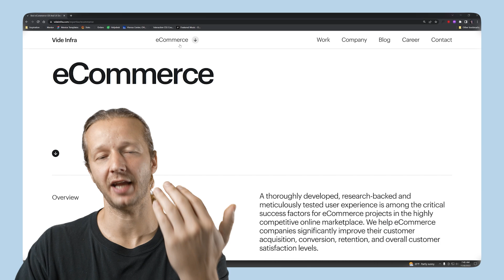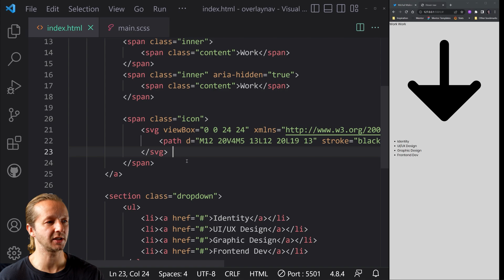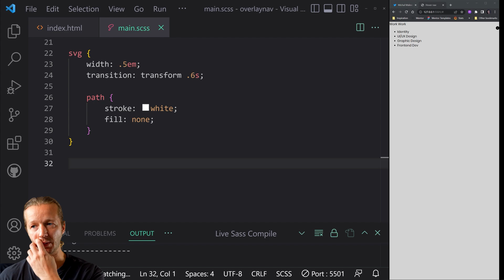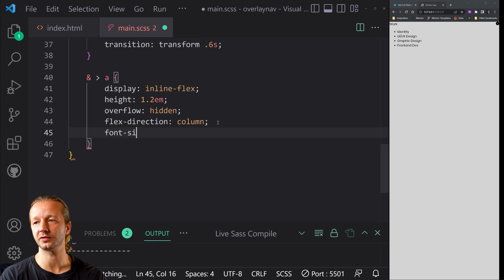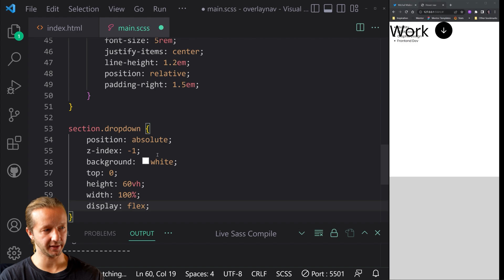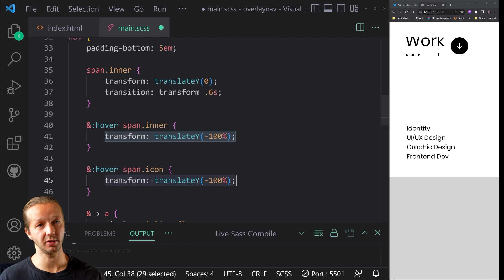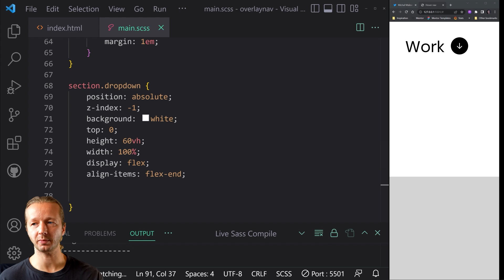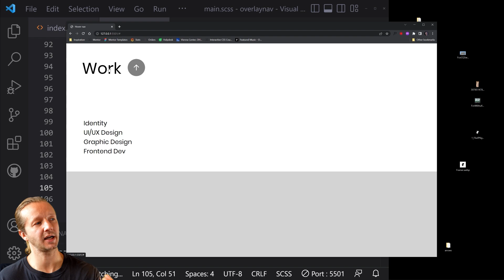SICK Dropdown Navigation with Micro-Interactions (PURE CSS)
-- Today, I'm going to show you how to create a really cool hover-based dropdown navigation, inspired by this (hover over "eCommerce" at the top).

0:00 - Intro
0:32 - HTML
2:01 - Basic CSS
8:17 - CSS Animations
12:45 - Final Result